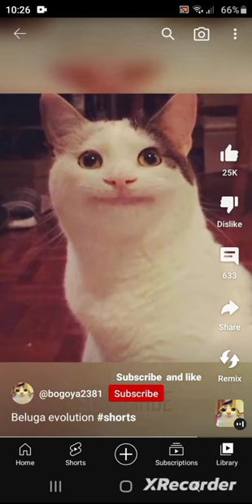beluga evolution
respect 💯😍😱🥶

Dislike

1.2K

Home
Shorts
Subscriptions
Library
Description

respect 💯😍😱🥶

respect_is_on
N/A
Likes
37,836,315
Views
Feb 25
2023

respect
respect shorts
respect song
respect video
respect status
respect natok
respect girls
respect moments
respect status
respect_is_on
amazing people
amazing gadgets
wrold of amazing 99+